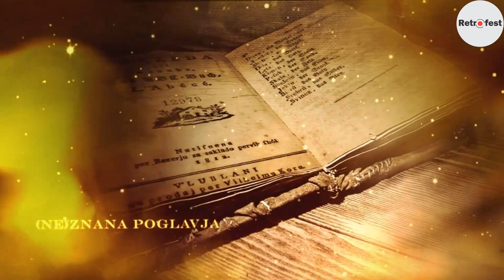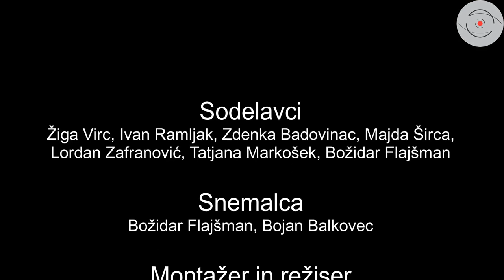Film in zgodovina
Namen panela je ustvarjanje dialoga med ustvarjalci filmov ter zgodovinarji. Predvsem se bomo posvetili razmerju med zgodovinskimi dejstvi in filmskimi/dokumentarnimi pripovedmi o zgodovinskih dogodkih. Gre za kompleksno in večplastno sinergijo, ki jo pogosto oblikuje umetniška svoboda režiserjev in scenaristov. Ta jim omogoča, da zgodovinske dogodke razlagajo na svoj način.
V svojih delih lahko osvetlijo izbrane vidike zgodovinskega dogodka ali obdobja, izberejo like in se hkrati samostojno odločajo, kako predstaviti zgodbo. Filmi so zasnovani bodisi za zabavo bodisi za izobraževalne namene. V želji, da bi dogodke naredili bolj privlačne in čustveno prepričljive, jih morajo filmski ustvarjalci pogosto dramatizirati. Ta vidik vključuje poenostavljanje kompleksnih zgodovinskih pripovedi, prikrajanje časovnih okvirov ali pretiravanje, da bi ustvarili bolj privlačno filmsko izkušnjo. Filmi so pogosto tudi omejeni s časom trajanja in s potrebo po koherentnem zapletu. Ustvarjalci morajo zato dogodke oklestiti, združiti več likov v enega ali pa si izmisliti dialoge in interakcije, da bi ustrezali formatu.
Pomemben vidik, ki pogosto vodi filmske ustvarjalce, pa je kulturni in politični kontekst, v katerem delujejo. Pogosto želijo ustvarjalci skozi film izraziti svoje stališče ali komentar o sodobnih vprašanjih in se zato odločijo za poudarjanje točno določenih vidikov zgodovine. Spopadati se morajo tudi z etičnimi vidiki pri prikazu občutljivih ali spornih zgodovinskih dogodkov. Eden izmed ključnih elementov etike je denimo vprašanje spomina in koliko ga je treba korigirati na podlagi zgodovinskih virov, da bi se izognili ohranjanju škodljivih stereotipov in vzpostavljanju novih kontroverz. Kako torej vzpostaviti odnos med zgodovinsko točnostjo in pripovedovanjem, da je pripoved zanimiva, a hkrati znotraj  preverjenega zgodovinskega okvira?

00:00:00 Uvod (Božidar Flajšman)
00:04:01 Žiga Virc
00:07:51 Ivan Ramljak
00:18:06 Marja Širca
00:30:35 Tatjana Markošek
00:38:53 Zdenka Badovinac
00:46:59 Lordan Zafranović
01:21:55 Razprava

V pogovoru so sodelovali Ivan Ramljak, Žiga Virc, Majda Širca, Lordan Zafranović, Tatjana Markošek in Zdenka Badovinac. Pogovor je povezoval Božidar Flajšman.

Snemanje: Božidar Flajšman in Bojan Balkovec
Montaža in režija: Bojan Balkovec

© Oddelek za zgodovino FF UL
© Muzej novejše in sodobne zgodovine Slovenije